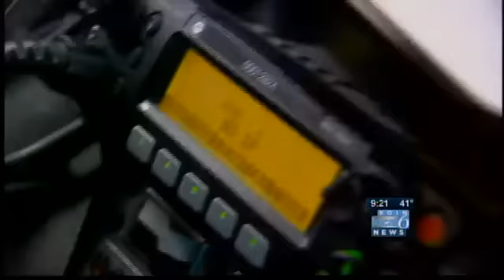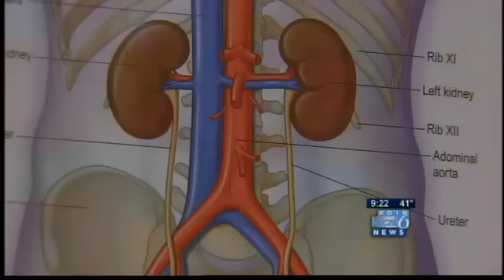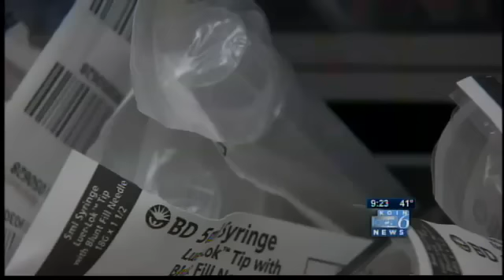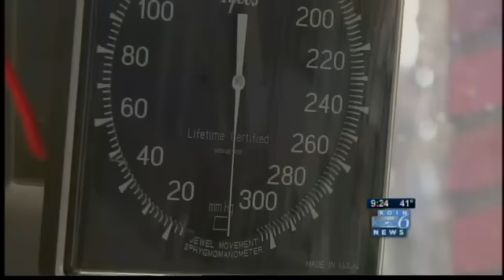PPB officer donates kidney to stranger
Officer Elizabeth Willard went above and beyond the call of duty when she donated a kidney to a stranger.